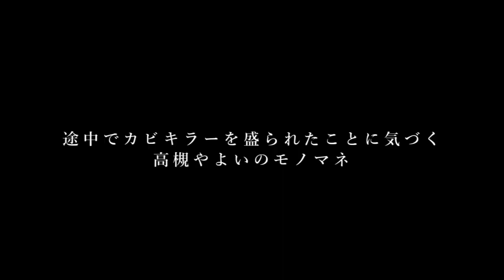【カビキラー】カビキラメキラリ踊ってみた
カビキラーのおかげで人生が変わりました！（30代 男性P）